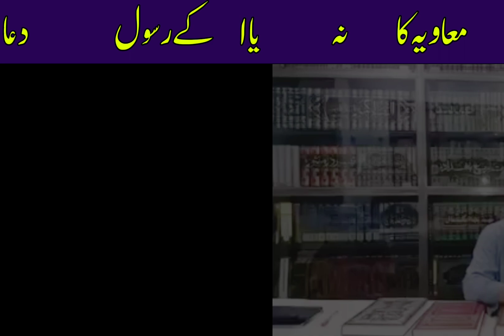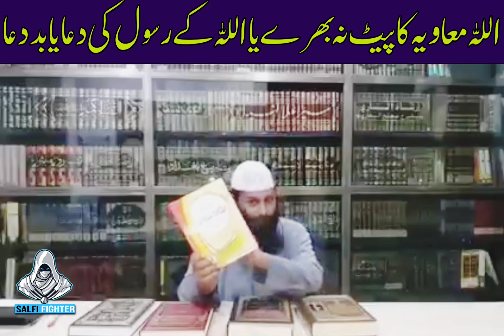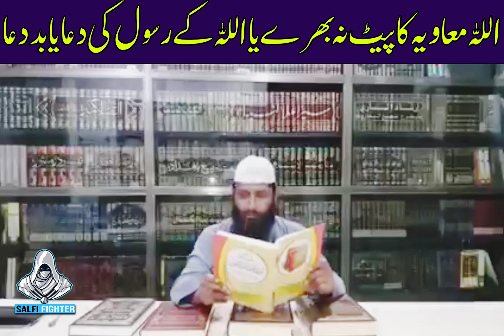Allah Muavia Pait Na Bhare Ye Dua Ya Bad'Dua hai ? ||ایک غلطی فہمی کا ازالہ